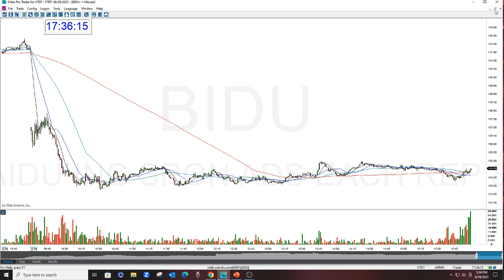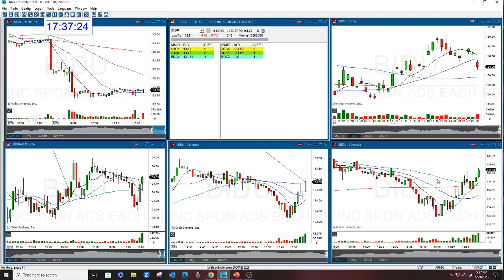The Stock Swoosh Show Play Of The Day BIDU 6-29-2023